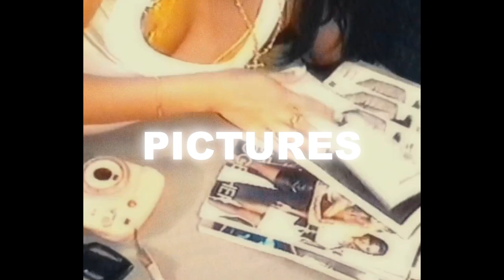[FREE] Cash Cobain x Sexy Drill Type Beat - "Pictures"